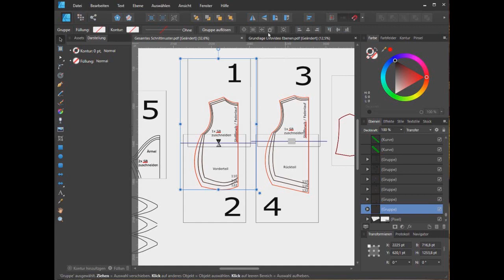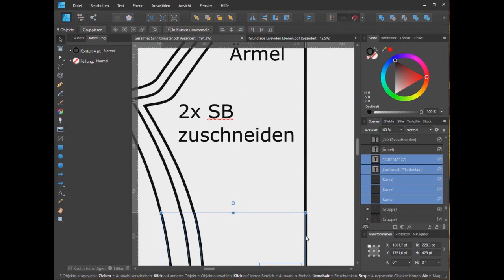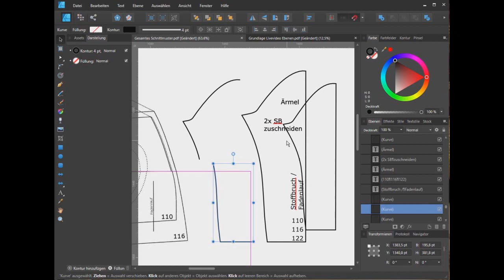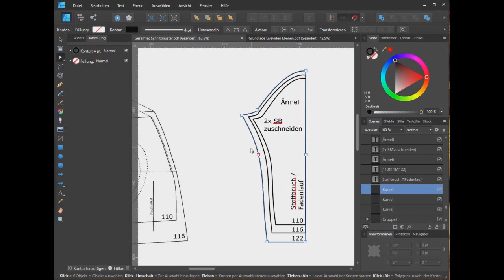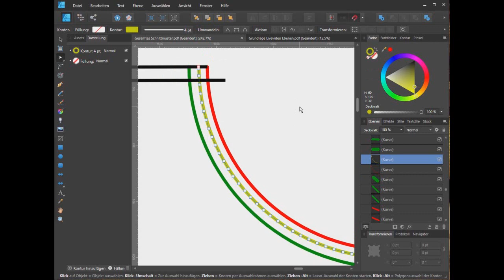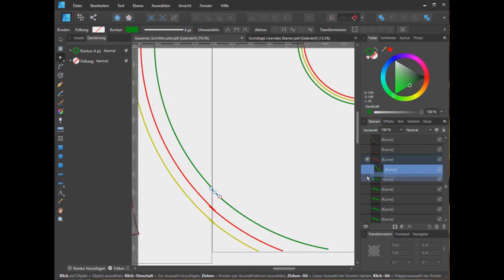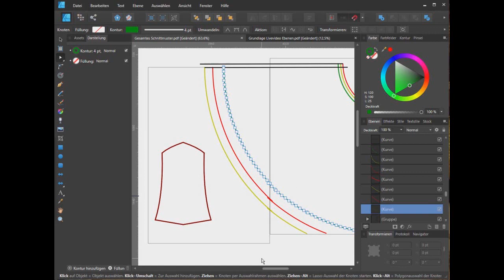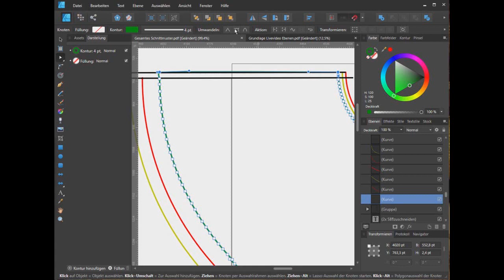Affinity Designer - Linien verbinden - Nähen mit Beamer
In diesem Video zeige ich euch, wie ihr im Affinity Designer einzelne Linien zu einem Objekt verbinden könnt. Dies ist Voraussetzung um später eine Nahtzugabe hinzufügen zu können.

Sollten euch meine Videos und Hilfestellungen gefallen, könnt ihr mir gerne ein Spende zukommen lassen.

Weitere Tipps und Hilfe findet ihr in der Facebookgruppe "Nähen mit Beamer - Hilfe und Austausch"
Livevideos finden meist auf meiner Facebook-Blog Seite statt.